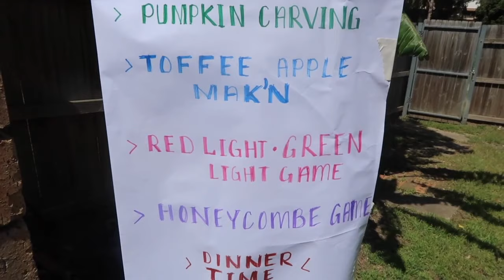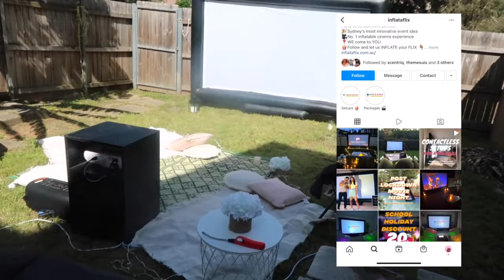HALLOWEEN NIGHT | SQUID GAME THEME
HI FAM,

It's been a while, but back with another vlog.
Spent halloween night with the fams, do mini activities, SquidGame Theme.

|| LINKS TO THE BUSINESSES MENTIONED ||

*NEW INSTA ACCOUNT:*

Check the below links out:

Black Sheep Clothing

Thanks Fam x